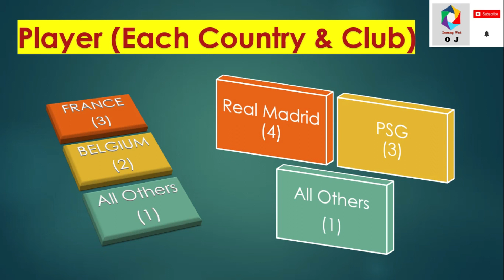FIFA 23 TOTY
Hakimi,
messi,
Ronaldo,
Benzema,
Real Madrid,
PSG,
Al Nassr,
Ronaldo vs messi,
Al Nassr vs PSG,